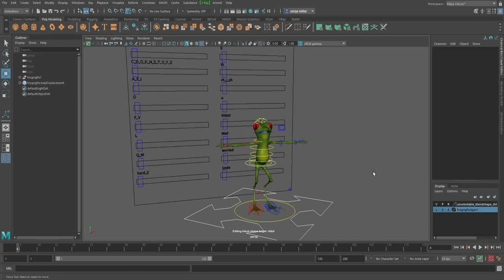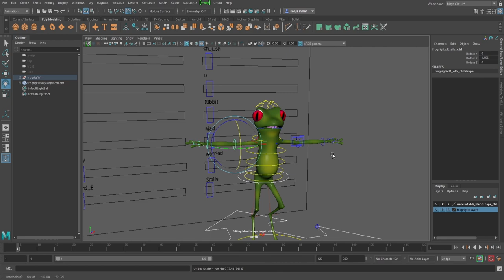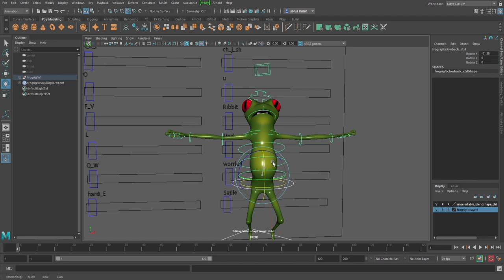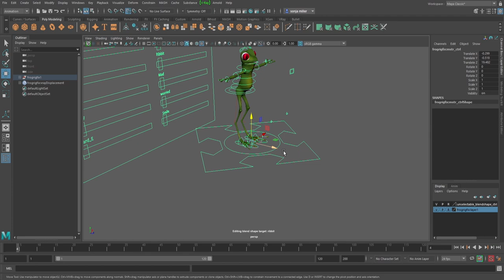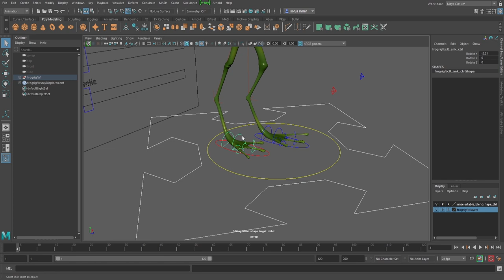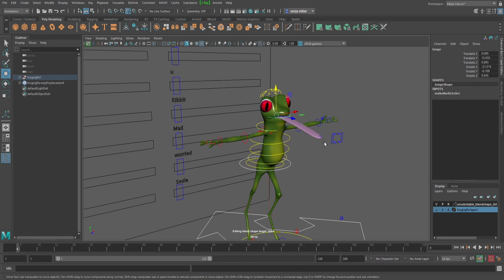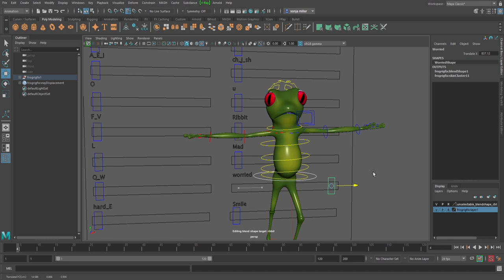Frog Rig Demo